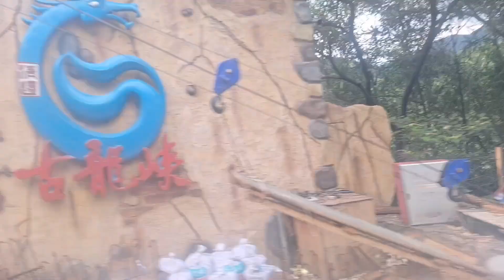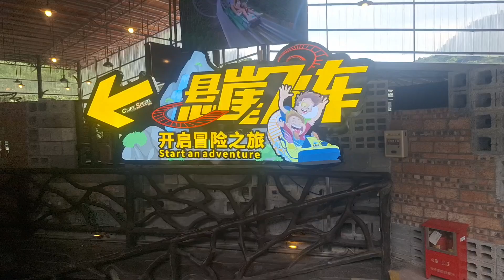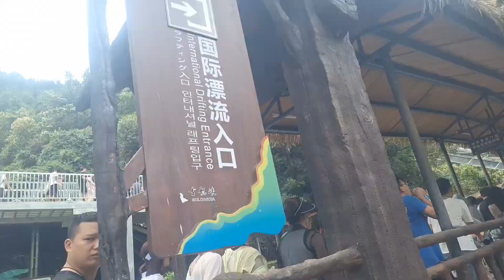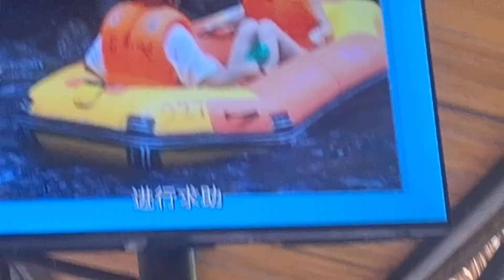FIRST DAY OF JULY 2024 NAMASYAL SA IBANG LUGAR @ SHENZHEN 🇨🇳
Qingyuan, formerly romanized as Tsingyun, is a prefecture-level city in northern Guangdong province, China, on the banks of the Bei or North River. During the 2020 census, its total population was 3,969,473, out of whom 1,738,424 lived in the built-up area made of urbanized Qingcheng and Qingxin districts.
Wikipedia